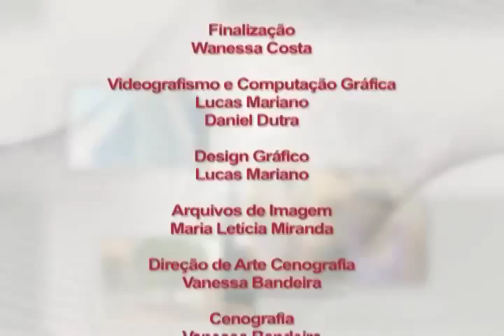Conexões Eleições 2014 - Candidato Iris Rezende (PMDB) - Completo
/ Programa "Conexões" Especial Eleições 2014 / Entrevistado: Iris Rezende (PMDB), candidato ao governo de Goiás / Exibição: 18/10/14 / Apresentação: Kamyla Maia/ Rodrigo Oliveira - Rádio Universitária 870 AM.